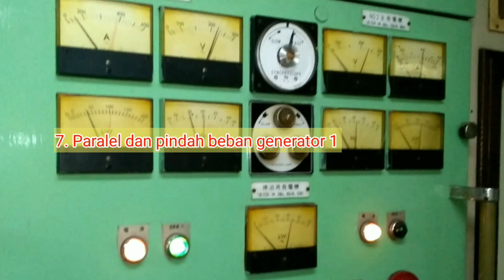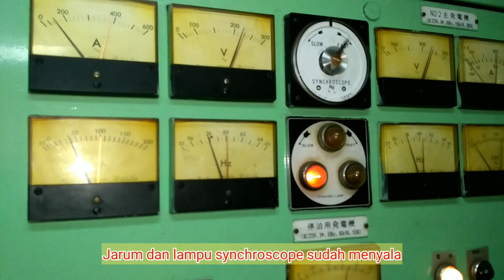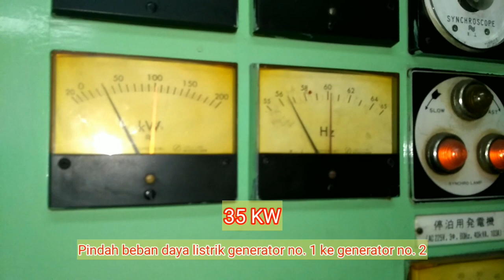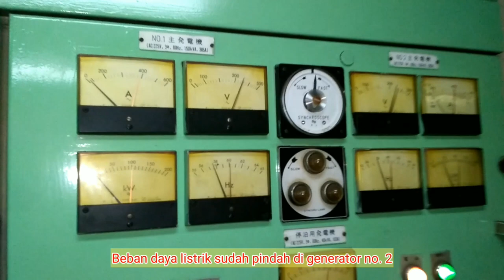STAR MESIN - PARALEL GENERATOR (SYNCHRONIZING)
Synchronizing generator ialah pengoprasian genset secara berbarengan dan diparalelkan 2 buah generator atau lebih untuk memperoleh daya sebesar jumlah daya generator-generator itu dengan syarat syarat yang sudah ditetapkan.